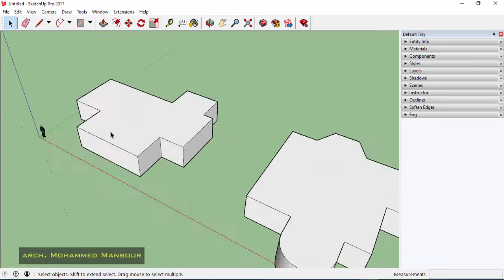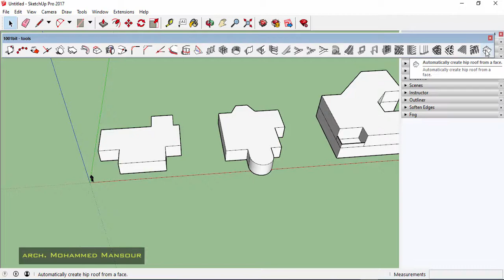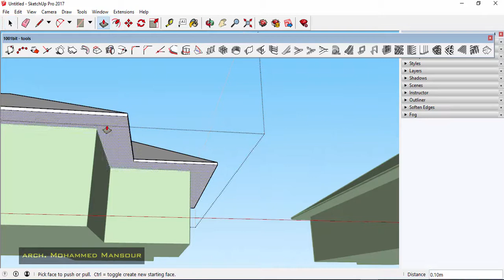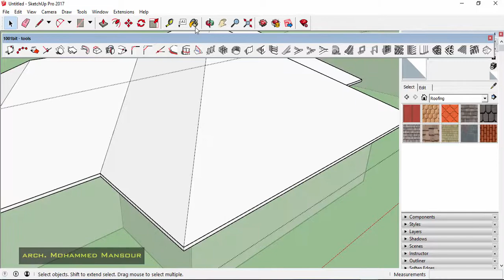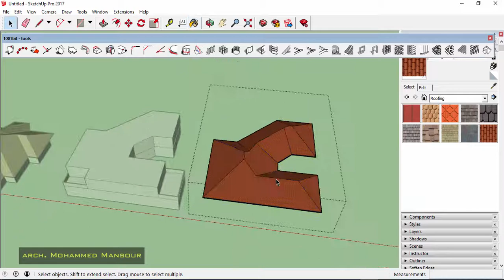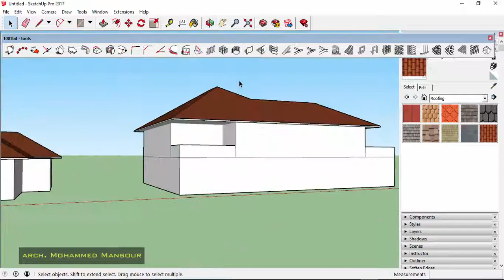hip roofs in SketchUp